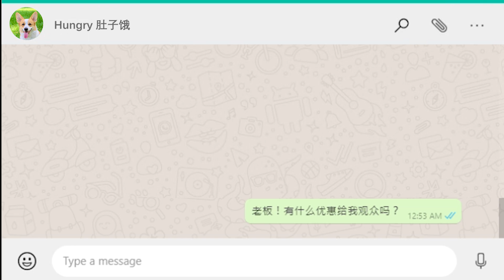24小時減輕媽媽的負擔！？天下的母親都是那麼辛苦的！！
妈妈生日就做点特别的！😝❤️
希望看完之后会让你记得家的感觉喔！🥰

Hungry 百家外卖平台 , 你手机里不可以或缺的APP，点击链接下载:

謝謝每一個花時間看我影片的你!